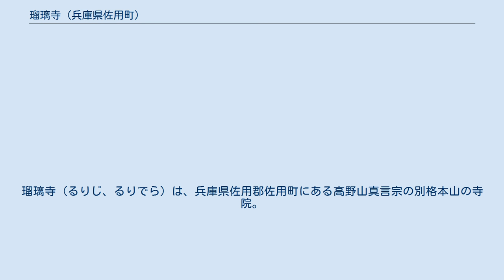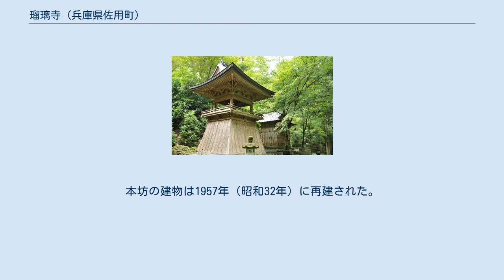瑠璃寺 (兵庫県佐用町)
瑠璃寺（るりじ、るりでら）は、兵庫県佐用郡佐用町にある高野山真言宗の別格本山の寺院。
山号は船越山。
詳しくは船越山南光坊瑠璃寺と称する。
 寺伝では神亀5年（728年）、聖武天皇の勅願により行基が開創したと伝える。
本堂、金堂、奥の院、十二坊舎、その他七十二宇の伽藍があったとされる。
 南北朝時代に覚祐を中興開山として赤松則祐により再興された。
以来、室町時代を通じ守護大名赤松氏との関係が深かった。
 創建以来、修験道の行場となっており、京都にある天台宗寺門派の聖護院に所属し、江戸時代には南光坊と称した。
 現在、南光坊は当寺の本坊となっている。
本坊の建物は1957年（昭和32年）に再建された。
 また、寺が旧南光町に所在していることから、「南光坊南光亭」と題して落語家の桂南光を迎えた落語会が毎年開催され、盛況している。
2019年（令和元年）で第23回を迎えている。
 当寺の奥には船越山るり寺モンキーパークがある。
 〒679-5227 兵庫県佐用郡佐用町船越877 100円 ウィキメディア・コモンズには、瑠璃寺 (兵庫県佐用町)に関するカテゴリがあります。